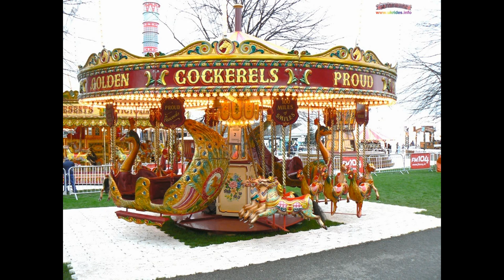I was Informed about An new carousel